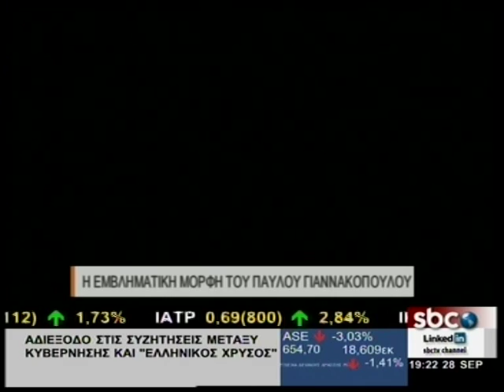Β.ΤΑΛΑΜΑΓΚΑΣ/Α.ΚΑΤΖΟΥ/Μ.ΚΑΡΑΚΛΙΟΥΜΗ/Π.ΚΟΥΤΟΥΦΑΣ @ Β ΜΕΡΟΣ (28/09/2015)